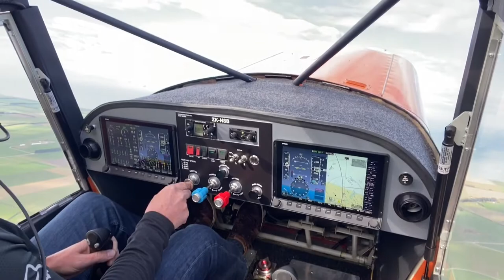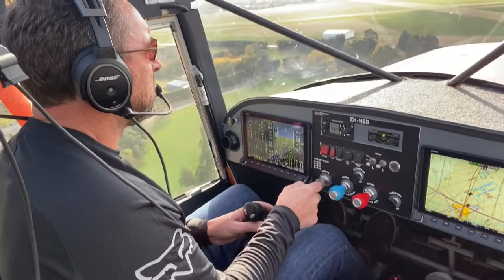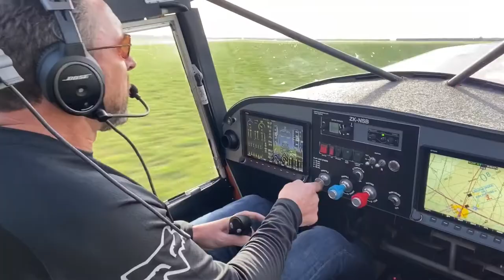Bearhawk Aircraft - Bushplane Build - Flight Testing, Stability, Wingdrop Stall, Take0ff and Landing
During the flight testing I try flying hands off, and perform a wingdrop stall.
Then it's takeoff and landing practice.